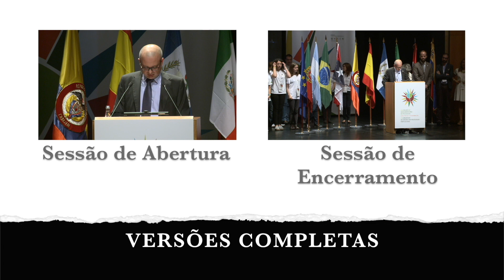2º Congresso OPP - Momentos